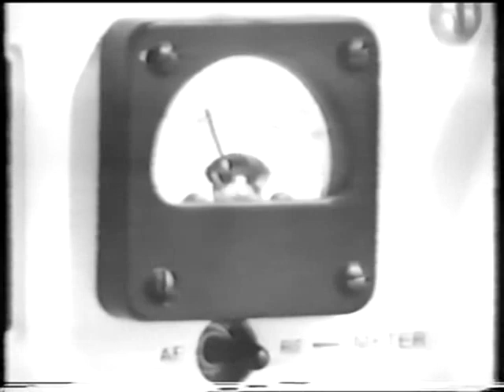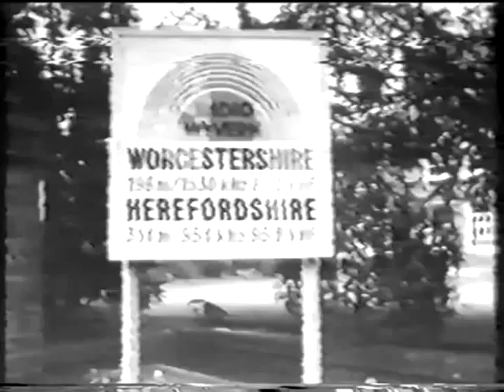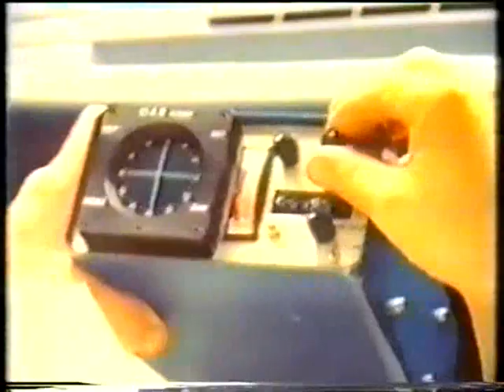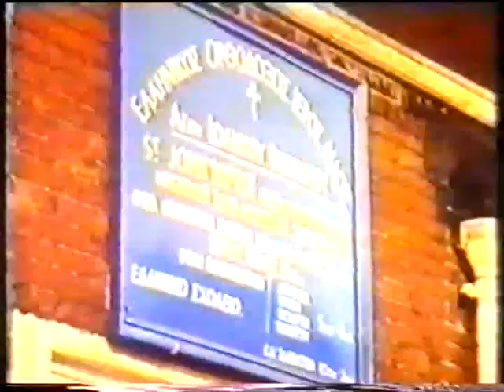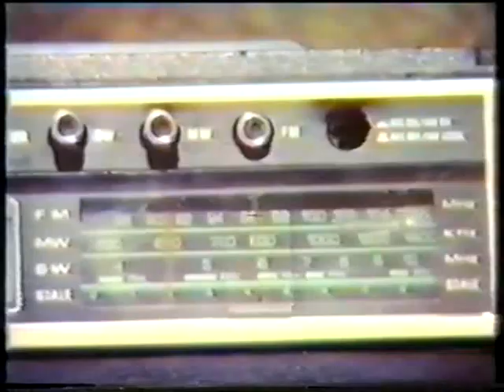BBC Two - Newsnight (Pirate Radio)